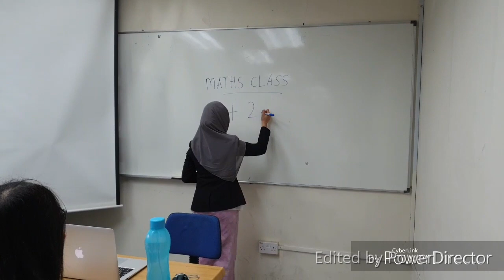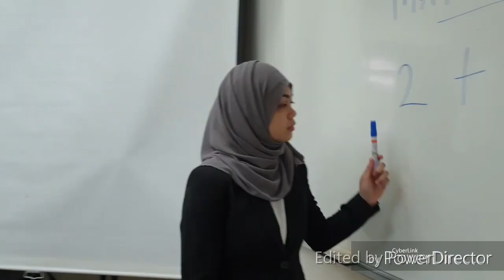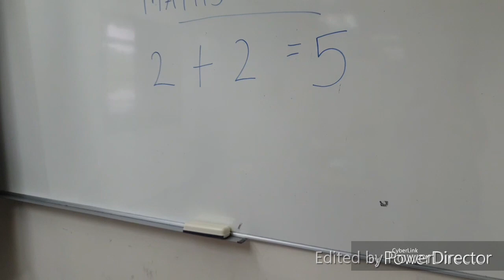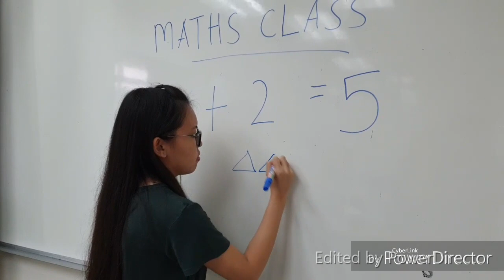Human Communication: Silent Movie (2+2=4)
This silent movie is a remake of the popular short film, “2+2=4” on Youtube. It speaks about how power and authority plays a big role in our education system. It shows and raises awareness that there are still cases in this world where students must follow whatever the teacher says or they would be considered as problematic.